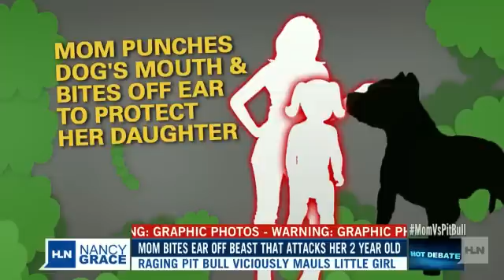Mom bites off pit-bull's ear as it mauls 2-year-old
A Texas mother bit off the ear of a pit-bull which nearly mauled her 2-year-old daughter to death.